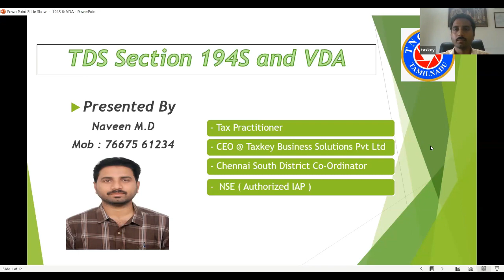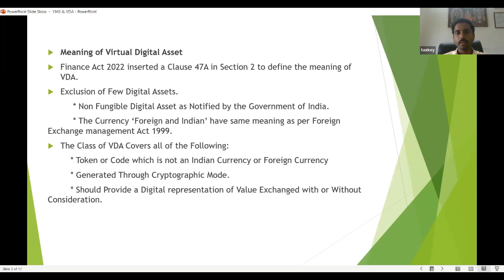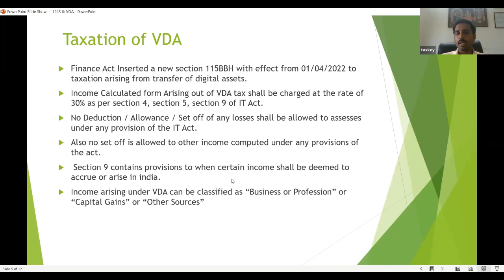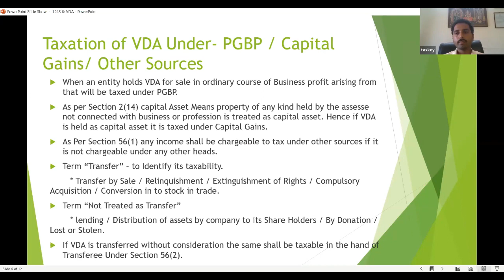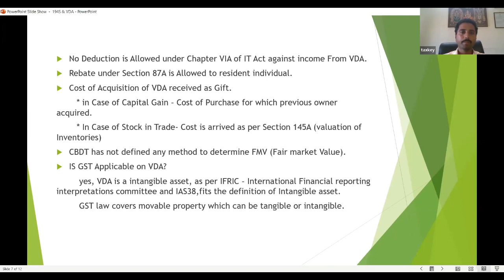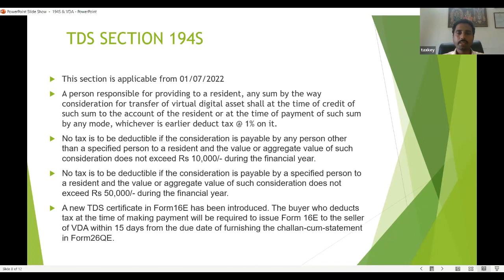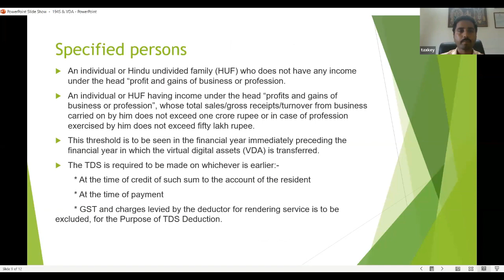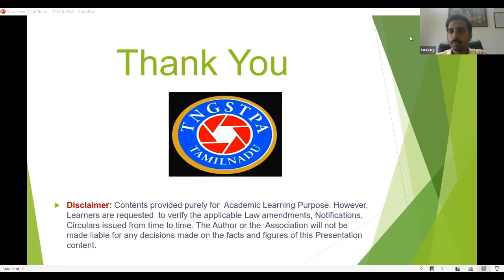TDS Section 194S and VDA in Tamil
TDS Section 194S and VDA in Tamil - Presented By Mr.Naveen.M.D, Taxkey